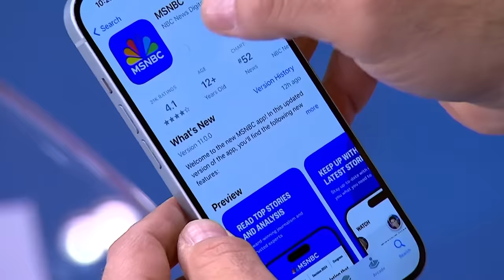GOP lawmaker hammers own 'bully caucus' threatening Speaker Johnson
With Speaker Mike Johnson setting up votes for crucial national security aid bills this weekend, the resistance is growing within his own party. Andrea Mitchell is joined by Intelligence Committee Chairman Rep. Mike Turner (R-OH) to discuss the path to passing foreign aid for Ukraine, Israel and Taiwan.

Rep. Turner: ‘The bully caucus believes’ they can ‘threaten the Speaker and that needs to stop’